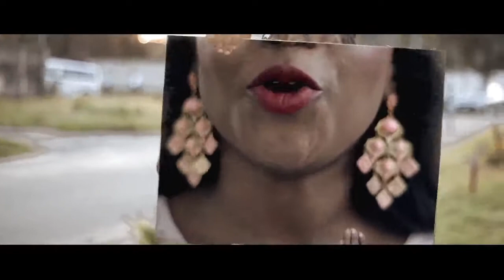TEMITAYO In Your Hands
Temitayo has an inspiring new video on air titled 'In Your Hands'
'In Your Hands' was co written by Temitayo and Theorysound, Produced by Theorysound. The video was shot/post produced from Oct to Nov 2013 and released in Jan 2014. It's a song that reminds us all of God's Awesomeness. In life although we face many trials, downtimes, disappointments and failures, through it all we're always in God Hands. No matter what we go through, all we have to do is turn to God, Seek His Face and He will turn things around in our favor. He will always show us a way where there seems to be none. Enjoy this video! Whenever you need a reminder about just how much God loves you, how Good & Great God is and how much power He has to influence positive outcomes in your life then please watch this video again and again. I pray you find much love, peace and joy through all circumstances of your life. God bless you